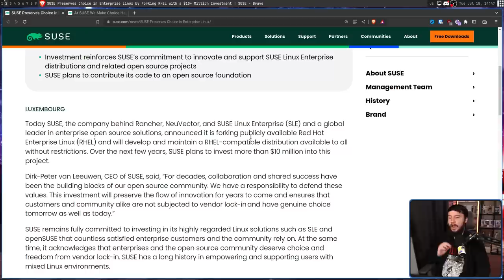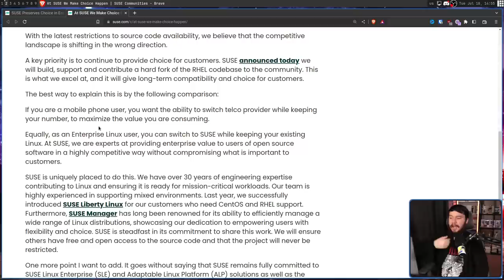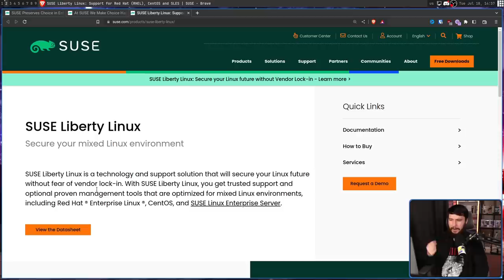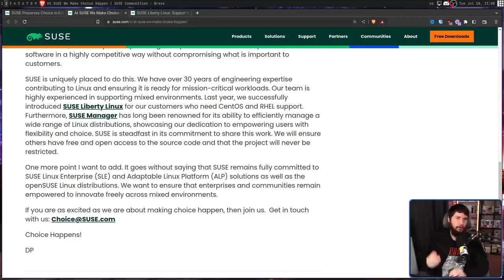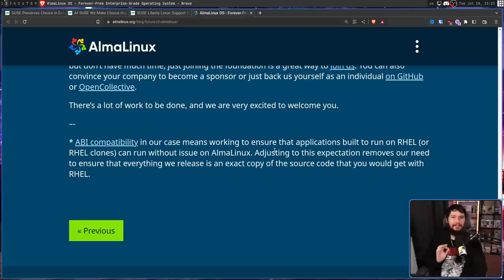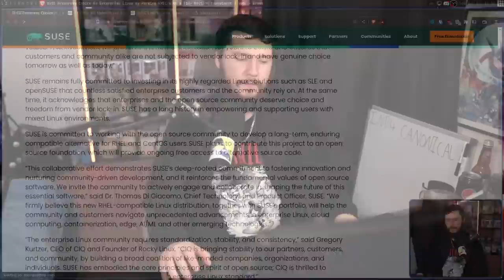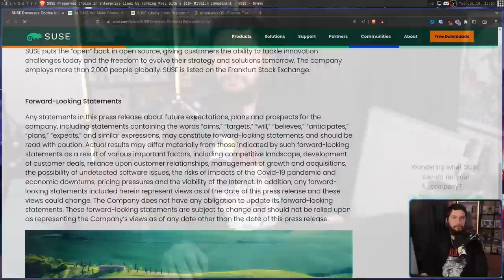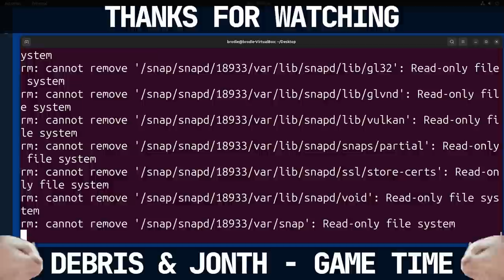SUSE Spends $10 Million Hard Forking RHEL!!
I know I'm late to the topic but I want to talk about it none the less, even if it's just to get people to stop asking me about it, another organization is joining in the Red Hat fight, now SUSE is committing to hard forking RHEL.

Credits
🎨 Channel Art:
Profile Picture: